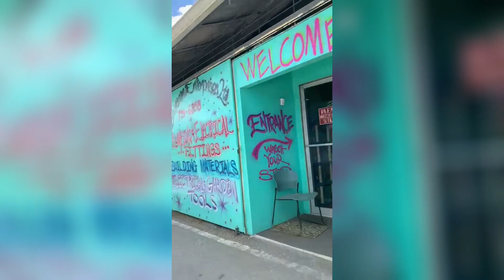I WANT TO HARRY'S WATERPARK WITH [KING KALEL]